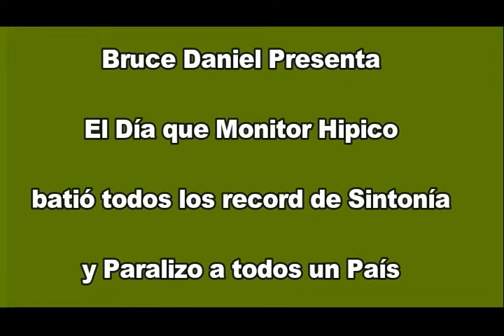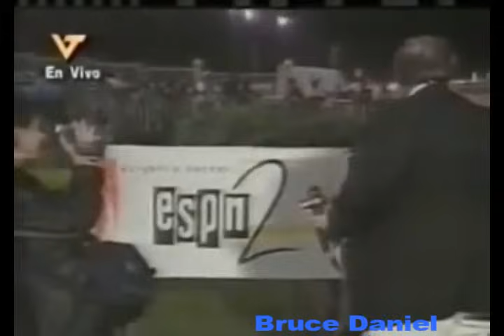El Día que El MEJOR Caballo, Jinete, Narrador y Programa de la Historia PARALIZARON Un País Entero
Monitor Hipico a sido el Mejor Programa Hipico en la Historia que hasta la fecha No ha sido superado. Una vez se junto el Mejor Programa,, El Mejor Jinete, El Mejor Caballo y un Evento Internacional el mismo Día y Paralizaron todo un País..